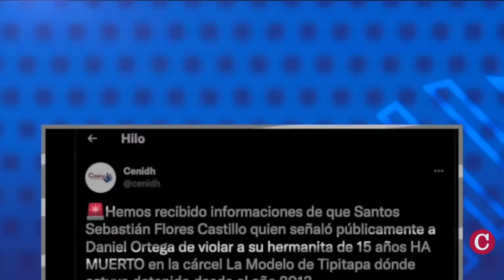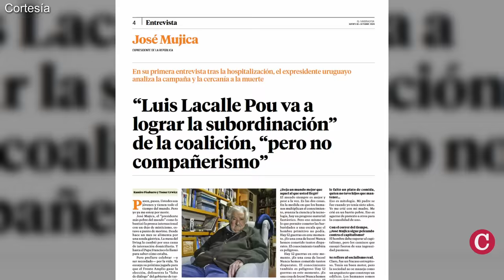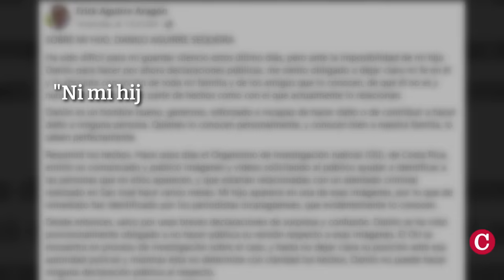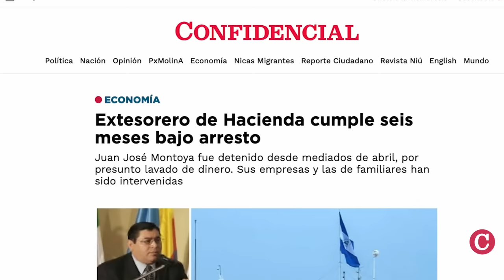Denuncias de torturas contra el régimen por Santos Flores, muerto en cárcel modelo, en Corte IDH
Las torturas, trato crueles y la muerte en prisión, de Santos Flores Castillo, tras haber acusado a Daniel Ortega por abuso sexual, y el asesinato del periodista de Bluefields en 2018, Ángel Gahona, se suman a las causas pendientes del Estado de Nicaragua en la Corte Interamericana de Derechos Humanos.
El caso denominado: “Santos Flores Castillo y otros vs. Nicaragua”, describe el sometimiento a actos de tortura y muerte en prisión. Flores Castillo era un abogado y notario público, quien denunció ante el Centro Nicaragüense de Derechos Humanos, CENIDH, y la Comisión Permanente de Derechos Humanos, CPDH, así como a la oficina de la Presidencia, que en el 2005, el dictador Daniel Ortega habría iniciado una relación con su hermana de quince años, con quien habría tenido una hija. A partir de dichas denuncias, comenzó una persecución contra él y toda su familia.

En otras noticias:
- Expresidente Pepe Mujica: “Nicaragua y Venezuela son indefendibles”
- Daniel Ortega presenta nueva terna para dirigir el SICA: Tres sancionadas por EE. UU.
- Sigue la barrida de alcaldes del FSLN: 19 destituidos desde enero 2023
Escritor Erick Aguirre niega participación de su hijo en el atentado contra Joao Maldonado
- Extesorero sandinista en Hacienda cumplió seis meses bajo arresto
- Unión Europea extiende por otro año las sanciones a 21 funcionarios orteguistas
- Huracán Milton deja muertes y destrucción a su paso por Florida